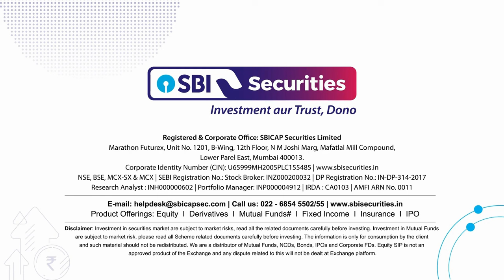Daily Market Dose: 25th April 2024